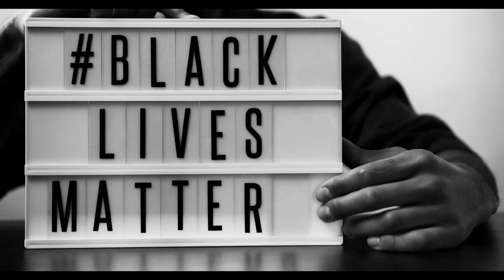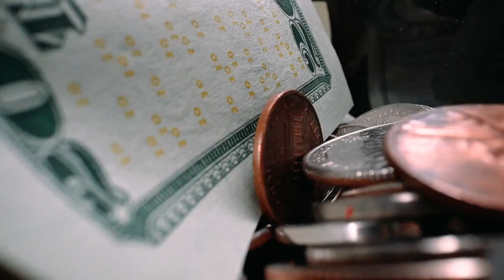Parrington - My Generation (Official Video)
Parrington - My Generation from the 2020 Album "Punkrock in My Veins".
Album available on all streaming Sites.

Album produced by Philip Hebestreit & Jacob Junhold @ Jadeturm Tonstudio Leipzig.
Video Live Scenes produced by Leipstream @ Werk2 Leipzig

Parrington is a Skatepunkband from Leipzig, formerly known as  „Hematom“.

The new Album „Punkrock in my veins“ is available May 30th 2020 on all
Streamingsites.

All materials used for making this video, are for parodying and/or criticizing and/or for education purpose, and therefore, we acknowledge in good faith that, the content here meets the legal requirements for fair use or fair dealing under applicable copyright laws.